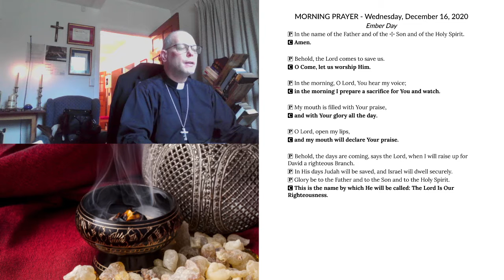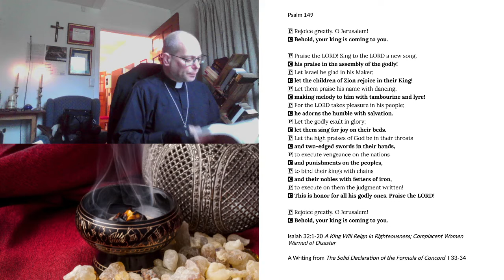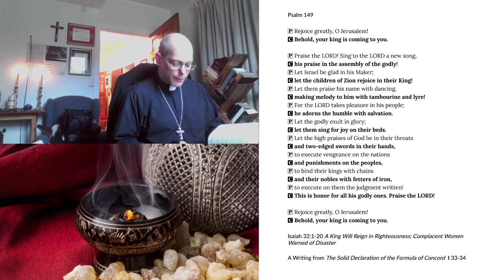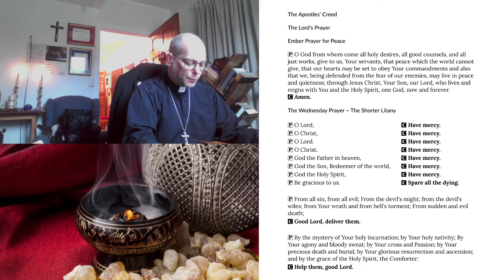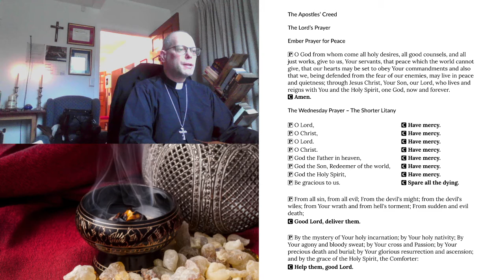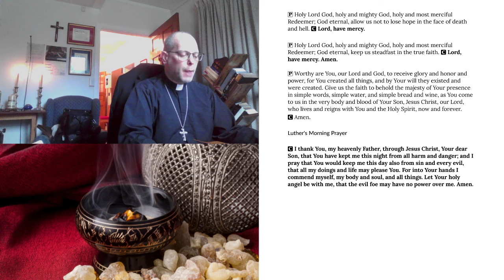Morning Prayer for Wednesday, December 16, 2020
+++ Ember Day +++
Isaiah 32:1-20 A King Will Reign in Righteousness; Complacent Women Warned of Disaster
A Writing from The Solid Declaration of the Formula of Concord  I 33-34